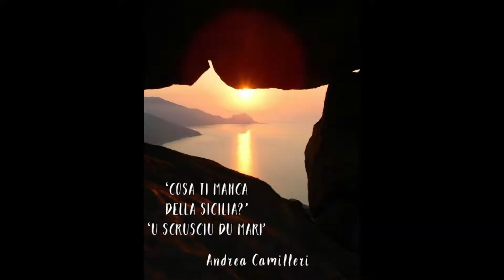Mario & Pippo: Juornu i festa